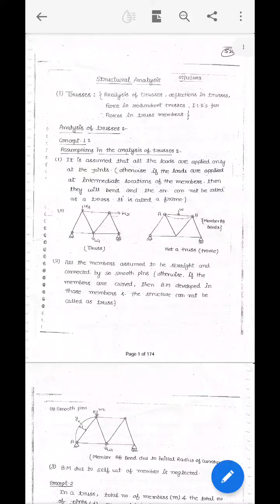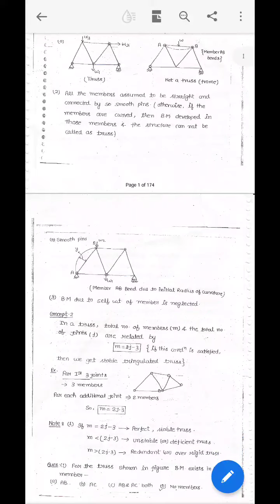Analysis of truss 1